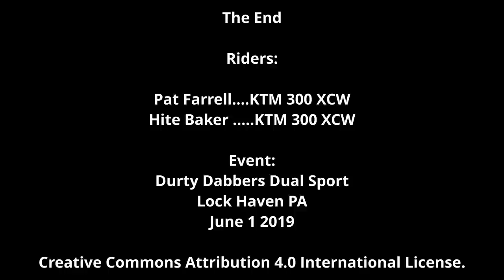DurtyDabbers Dual-Sport Saturday Morning 2019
Short wet ride from the Durty Dabbers Dual-sport trails, Lock Haven, PA. Very pretty area, but wow, was it wet and slick.